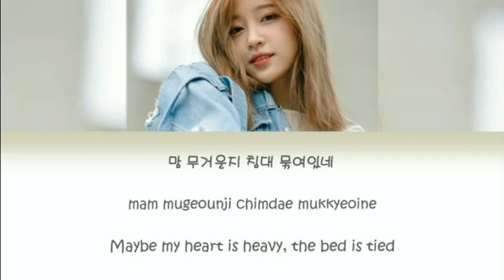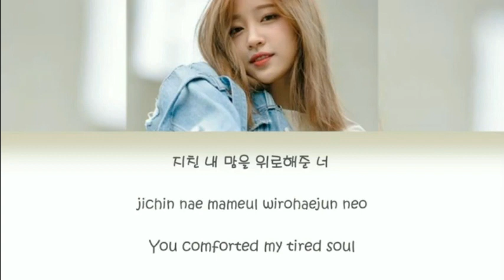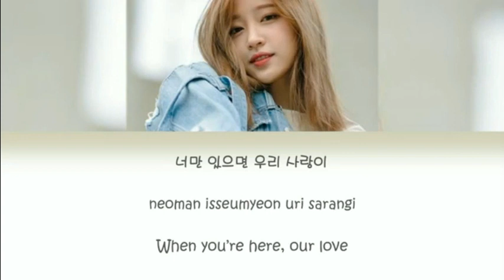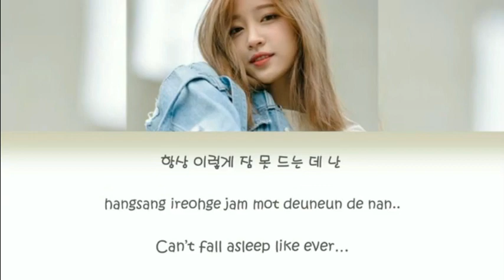[Karaoke Instrumental w Backup Vocals] EXID Hani - Milk [Eng+Rom+Han]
Comment down here, Thank you :D